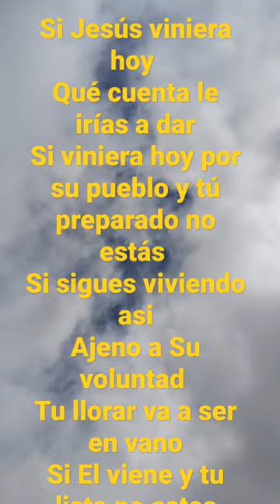Búscale - Oscar Medina